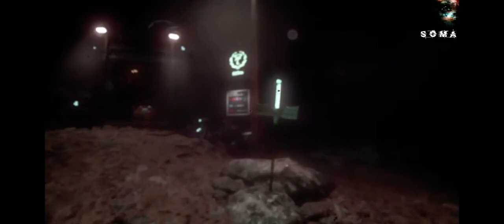Funny Clips! SOMA Ep. 9 The Deep Darkies!